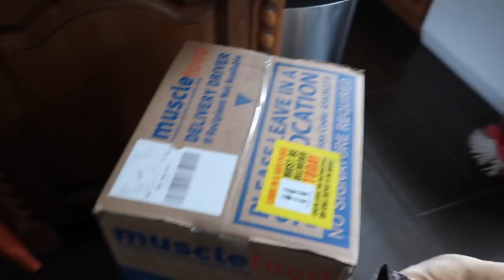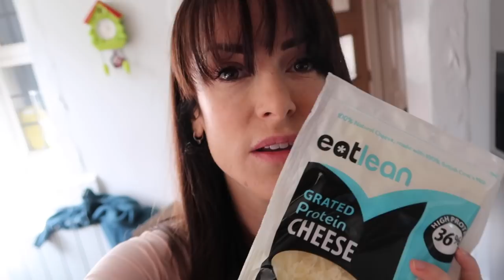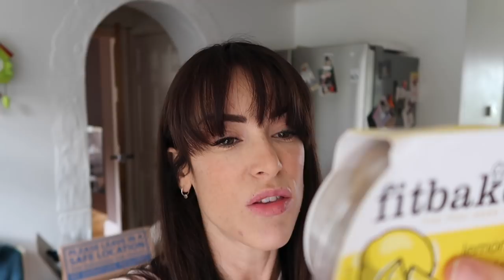Best Proats Recipe | Back And Bicep Training For Girls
- Workouts
- Training
- Diet
- Nutrition
- Gaining Muscle
- Shredding

BOOMBabY!!